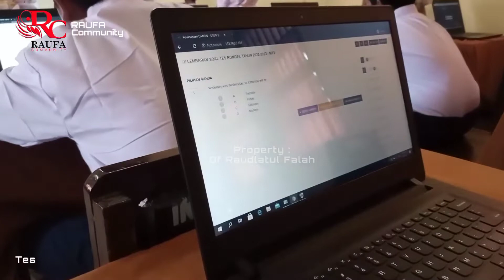MATSAMA MASRAF 2022